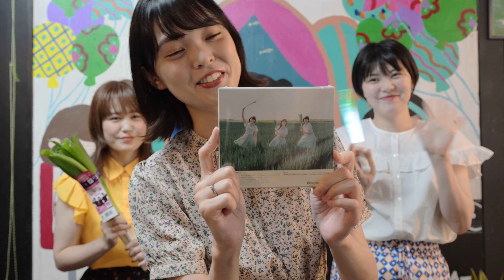３人組アイドル Ｎｅｇｉｃｃｏ デビュー２０周年（新潟）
新潟県を拠点に活動する３人組アイドル、Ｎｅｇｉｃｃｏ（ねぎっこ）が２０日で２０周年を迎える。ＪＡ全農にいがたが「やわ肌ねぎっ娘（こ）」のＰＲのために企画した期間限定グループだったが、〝ネギ愛〟あふれる楽曲やライブが全国で注目され・・・（３人組アイドル Ｎｅｇｉｃｃｏ デビュー２０周年　新潟）